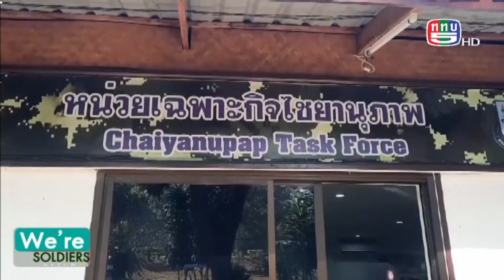คุมเข้มลักลอบลำเลียงาเสพติดตามแนวชายแดนช่วงเทศกาลปีใหม่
รายการ We're SOLDIERS ช่อง ททบ.5 เวลา 19.50 น. 27-12-66